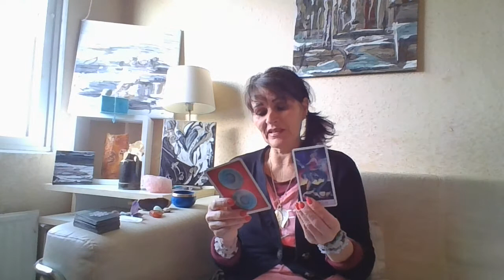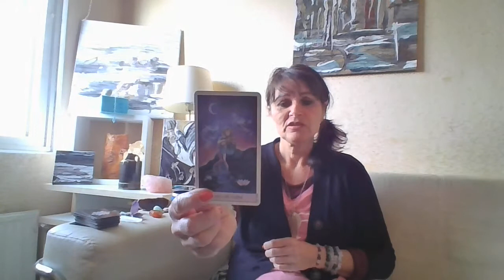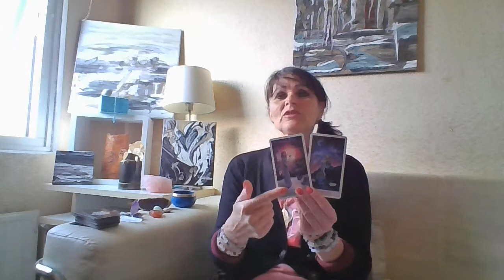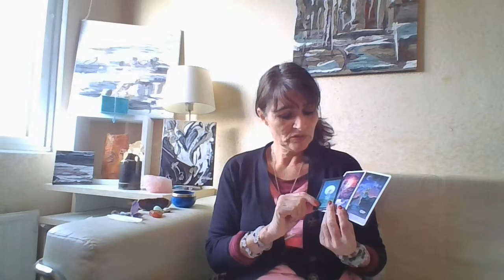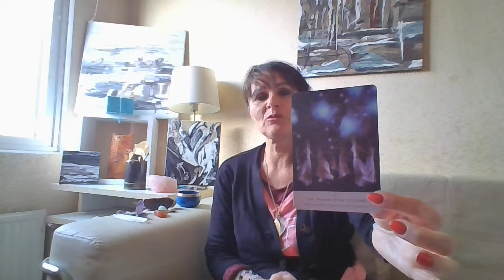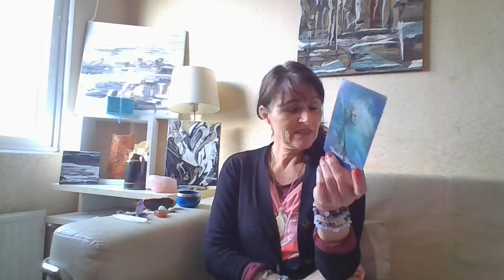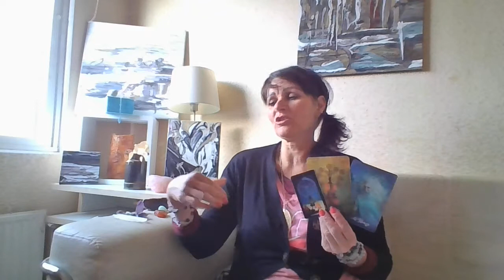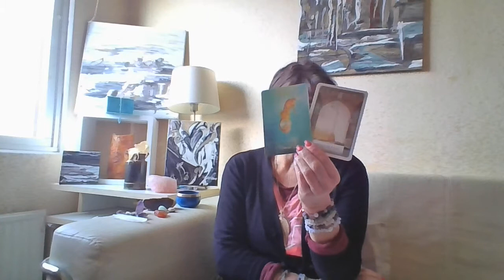LØVENs JULI MÅNEDs Horoskop 2021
GRATIS : Tilmeld dig vores Nyhedsmail og opnå gratis vores
Lydfil med vores nyeste kanalisering. TILMELD dig lige her

Vil du vide mere om din kommende fremtid eller arbejde imod DEN fremtid der er din sandhed og deraf skaber SUCCSES så kan vi 2 få dig på vejen og i mål. Men det kræver du selv vælger det det til - du kan altid kontakte mig og så lader jeg Universet inspirere til, hvordan - kontakt mig på Tlf.

Alt på jorden er Energi og jeg formidler energierne på flere måder i samspil med Universet, Englene, Mestre, Gud etc. samt mine egne personlige guider.

Jeg er uddannet Clairvoyant Medium, Healer,Theta Healer Terapeut m Nlp og har stor livs erfaring på mange områder i livet og elsker, at arbejde med mennesker og med, at få endnu flere mennesker blive jeres egen bedste sjæl så livet kan bidrage, berige og kærligheden kan fylde intakt.

Jeg yder lidt forskelligt i forhold til personlig udvikling samt business/firma og så arbejder jeg omkring helbredelse, sygdom, ubalance samt hvilke blokeringer der skaber ubalance og fraholder dig fra, at blive lykkelig og fri til, at opnå det du elsker etc.

Har og rummer stor livserfaring på mange områder – og trods megen modstand så elsker jeg livet for lyset er her og jeg kan nu blive stående i det skønne lys, hvor alt kan ske …

Jeg arbejder også, som Spirituel Mentor, Clairvoyant, Terapeut samt Healer, Regression/fortid og Afdøde sessions også. Jeg kører også online Mentor Forløb 3 - 5 eller 7 timers forløb online og optager alt på lydfiler

Og jeg har bygget min virksomhed op for, at hjælpe andre imod det bedre liv, fordi jeg selv har prøvet ret megen modgang i det her liv og et liv uden mening og fik skabt mistrivsel, ubalance samt alvorlig sygdom etc.

Livet kan faktisk ALT, men det kan bare ikke blive til alt eller noget bedre, hvis ikke vi selv får sat energi på denne vej, som skal og kan føre os imod mere, bedre og lærdom ikke mindst så vi gror og skifter vores energi imod mere lys og lethed.

Jeg har selv stor erfaring fra livet og en hel del uddannelser og har selv transformeret min sjæl her op i 5 dimension og ind i fuld lys og kærlighed og har før også været ude i landet på Messer, holdt foredrag og haft undervisning samt træningsarrangementer på udvikling af det spirituelle etc. Og der kommer mere vækst i den fysiske verden måske slut året eller i 2021 også grundet Corona etc.

Arbejder også kreativt, som Kunster, Boligstylist samt Blomsterbinder
Livet skal og bør være den bedste, ægte og din helt egen ”Cocktail” …

Det er altid muligt, at DONERE et beløb, hvis du synes om kanalen og vil støtte den imod, at gro og blive endnu større ved, at komme godt afsted imod så er det muligt, at donere et beløb her  - Støt her : 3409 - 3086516

Ses og glæder mig ... Jeg har kontakt til værktøjer der kan arbejde i alle retninger og på mange forskellige måder imod, at du opnår det du søger, lyster og brænder for etc.
Kh FIALA INSIDE - FIALA HOME